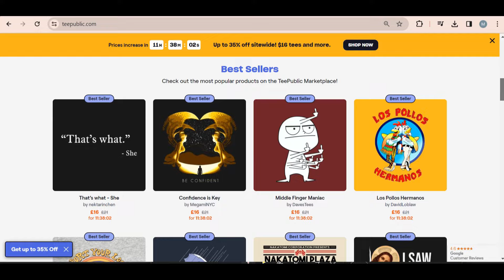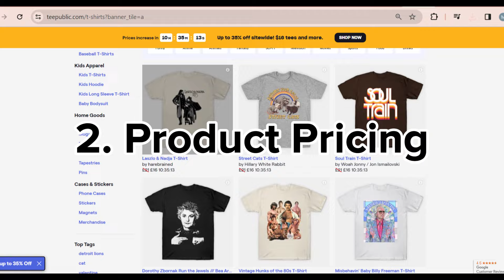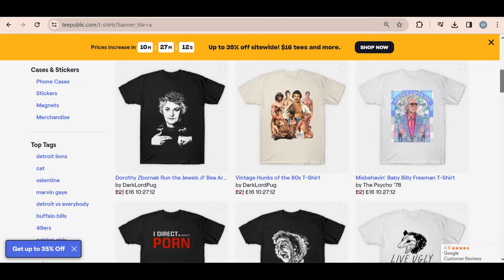My HONEST Opinion Redbubble 2024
So I have been looking into other print on demand platforms after using Redbbuble for so long... I have made quite a few sales on Redbubble so what do I think of the platform?

Hey guys! My name is Mary and I love to explore all things Passive Income related.

Important Note: I am not a financial advisor, and the content provided in this video is for educational and informational purposes only. The strategies and tips shared are based on my personal experiences and research, and results may vary from person to person.